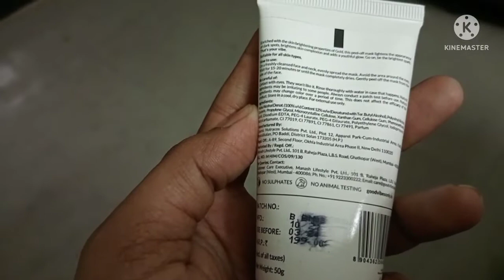Gold Brighting peel off face mask || Telugu vlogs || minapapu Vadalu || Vaishnav || routine vlogs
Gold Brighting peel off face mask
Telugu vlogs
minapapu Vadalu
Vaishnav
routine vlogs

kakarakaya curry

minapapu Vadalu recipe ---